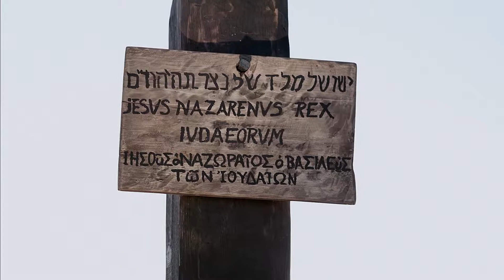Polish John 19 18 30